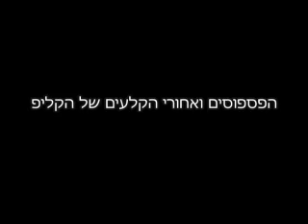מירב עזרא- נסיך החלומות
הופק על ידי שיר בעצמך, האולפנים המובילים במדינה להפקת שירים וקליפים לבר-בת מצווה,ימי הולדת עשור, ימי נישואין, חתונות וכל אירוע אחר. חושש מאירוע משעמם? פרטים נוספים באתר